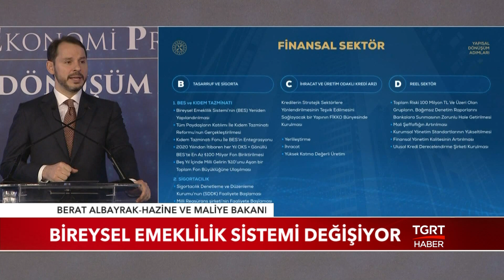Bireysel Emeklilik Sistemi Değişiyor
Bireysel emeklilik sistemi değişiyor.. Buna göre bireysel emeklilikte otomatik katılım tamamlayıcı emeklilik sistemine dönüşecek. Sisteme girenlere sağlanan devlet destekleri yaşa göre değişecek.